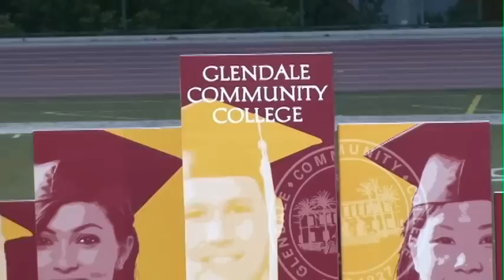Glendale College Foundation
The Glendale College Foundation needs you.